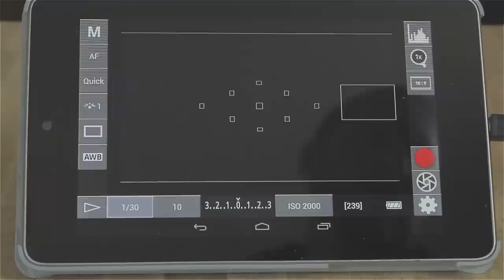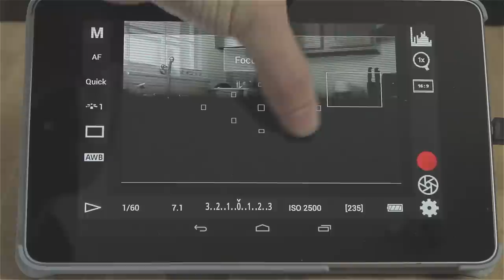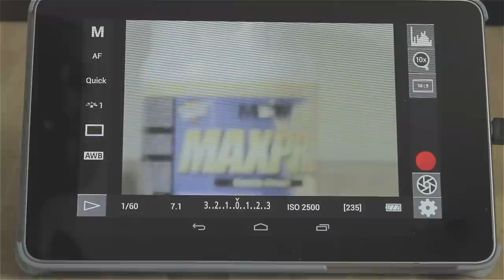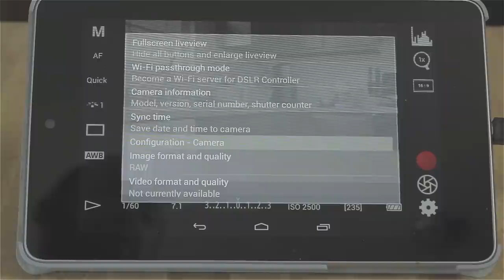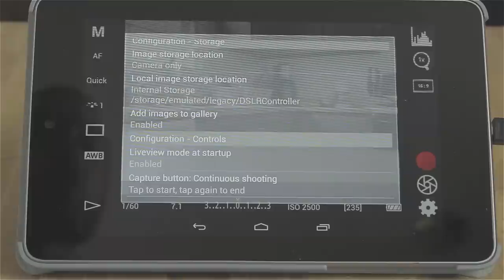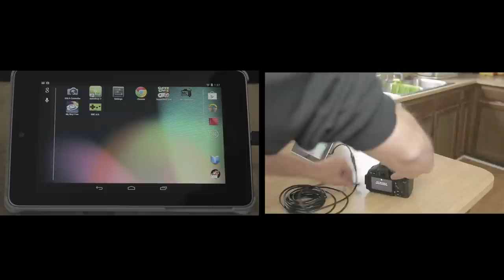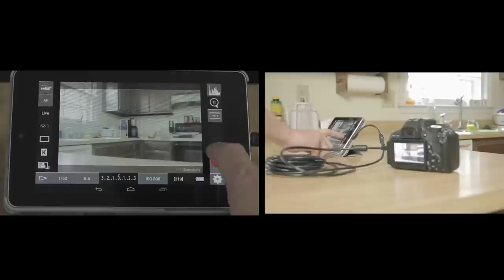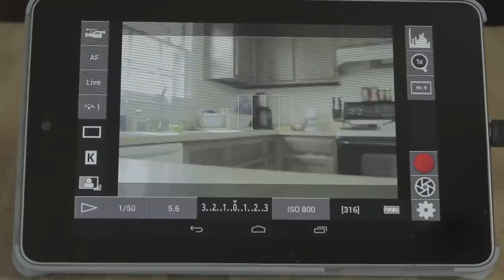DSLR Controller App Walk Through & Review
The Dslr Controller App allows you to be hands free from your dslr. It is for Android tablets at the moment but when connected to a dslr you have full control of the camera using the tablets touch screen. You can even use Auto Focus even though it does not work that well yet. I still really like this app. It is great for any time you might need to go hands free with your dslr

Micro USB OTG to USB 2.0 Adapter:

SKYPE
DAVIDDIMAGE